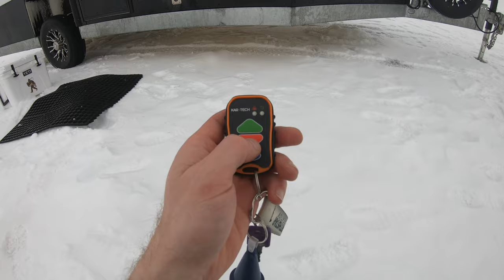Leech and Winnie Ice Fishing 2024